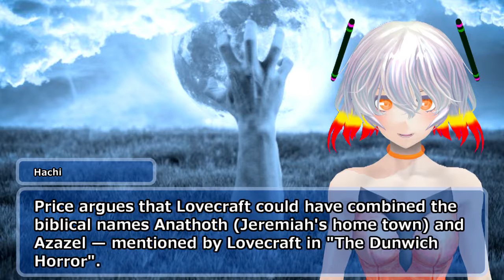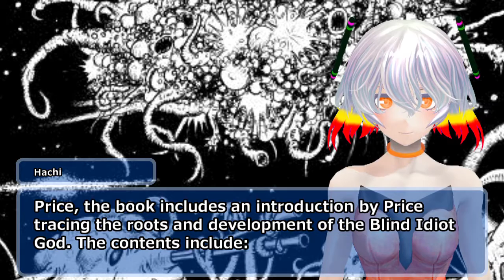Azathoth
シナリオ読込型VRoidビューワ HachiViewerPlus